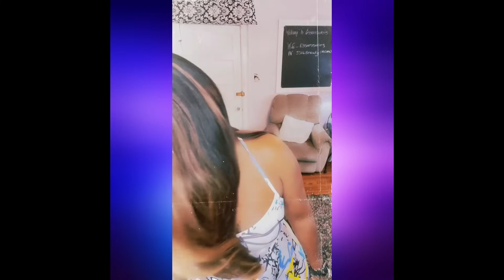Online Clothing Haul (Budget Friendly)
Wanted to share some cute outfits I found online from a few online clothing stores that are budget friendly and to help with a little retail therapy!